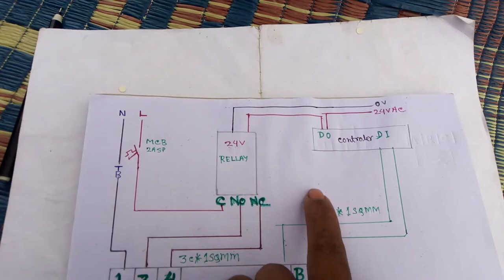MOTORIZED BUTTERFLY VALVE